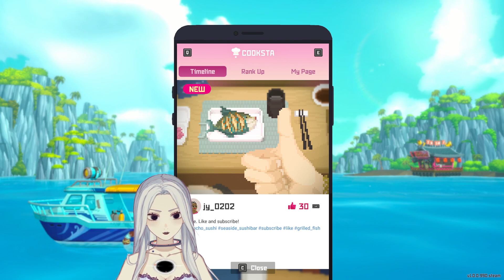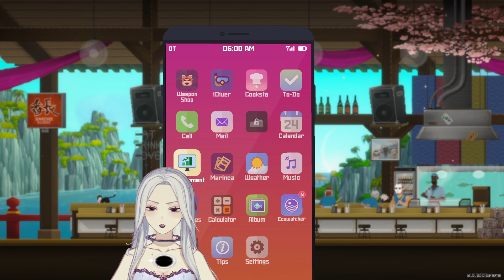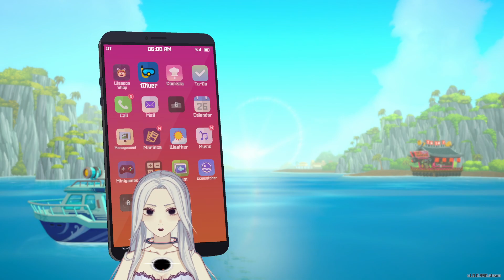Dave The Diver Part 10 ○ Full Playthrough ○ Fufu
Fufu's complete Dave The Diver Playthrough